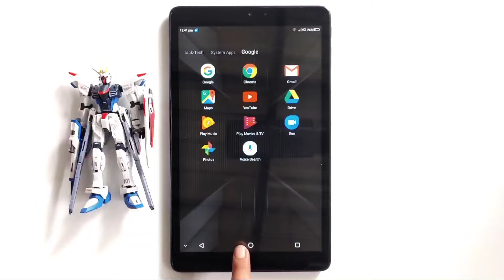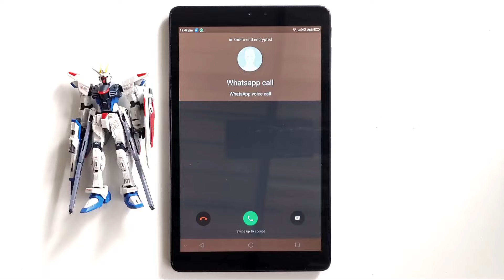Advan Tab i10 Google Duo & Whatsapp incoming call